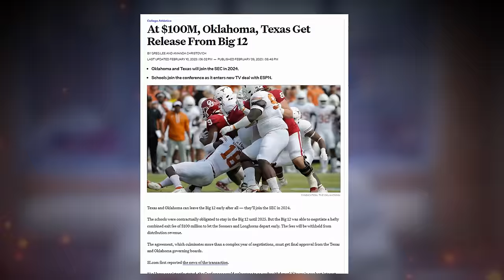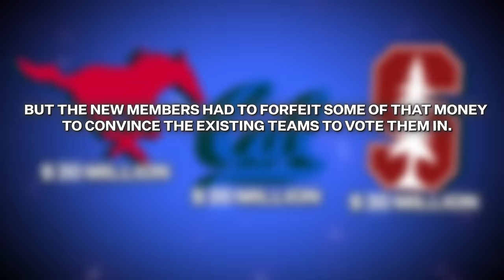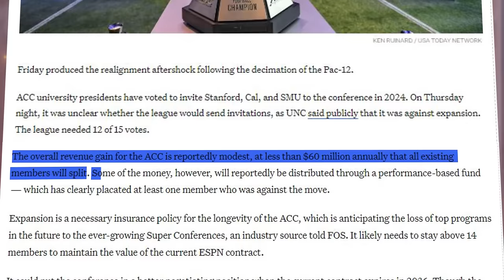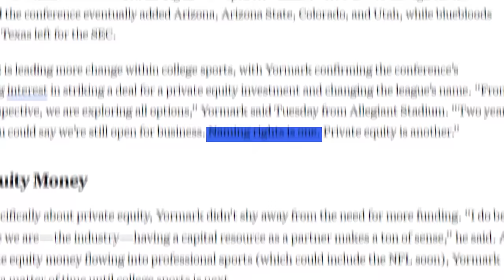College Football's Billion Dollar Realignment Explained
In this video, we dive deep into the massive college football realignment that's reshaping the entire landscape of the sport. Discover how lucrative TV deals and media rights triggered the collapse of the Pac-12, the expansion of the SEC and Big Ten, and the rise of super conferences. We break down the financial impact on former Power-5 schools and explore the hidden costs of these high-stakes moves.